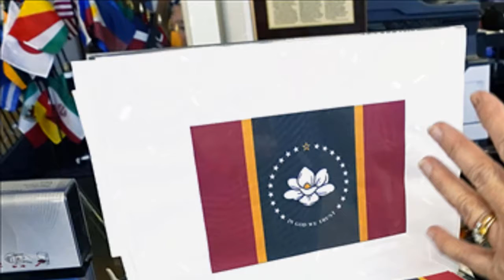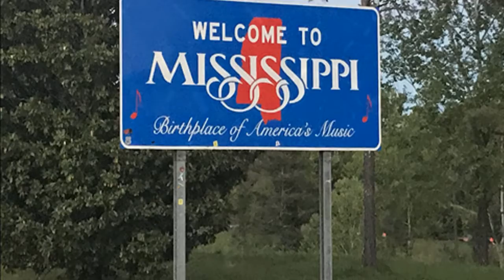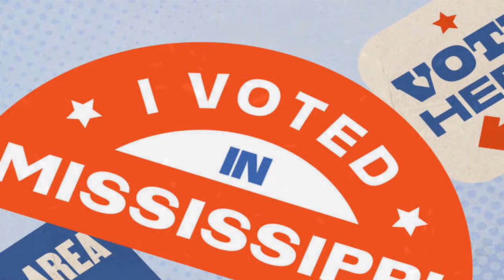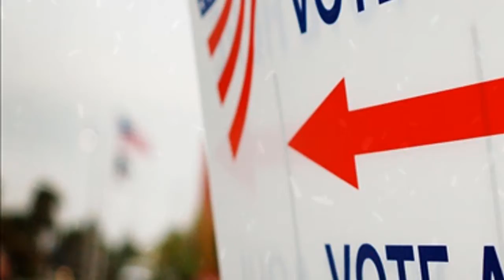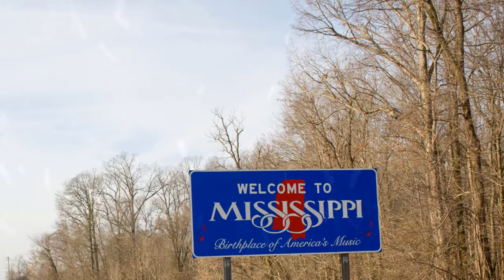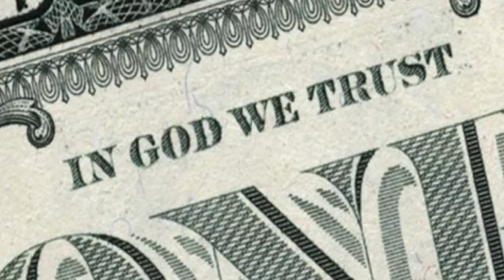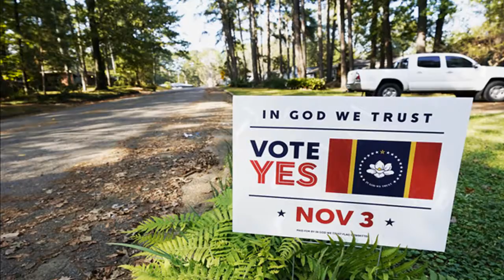Mississippi state flag 2020 in god we trust | World News Today